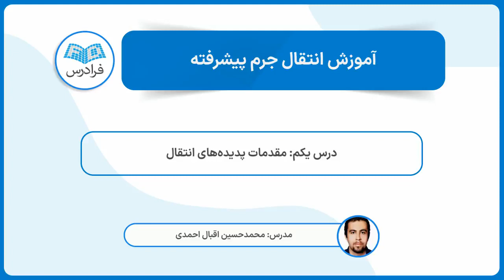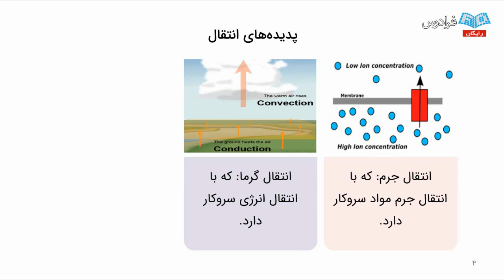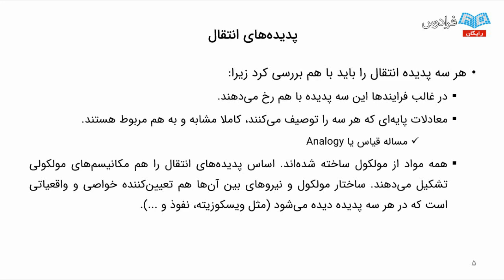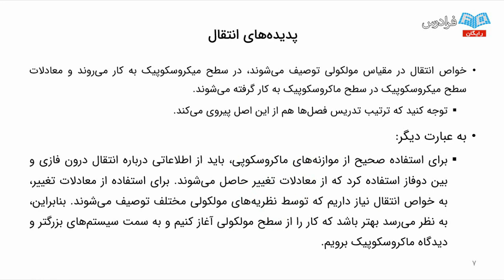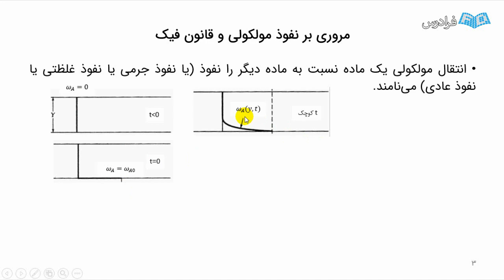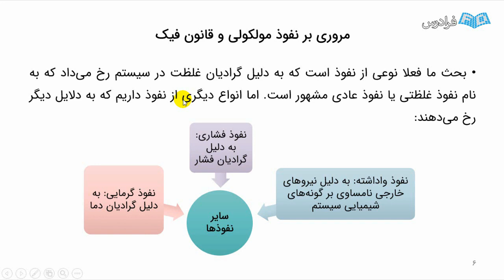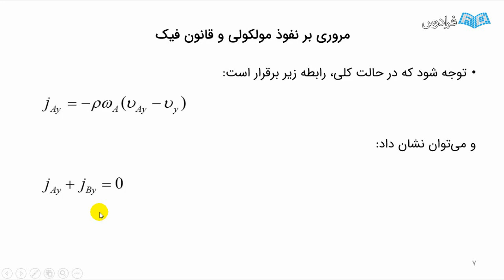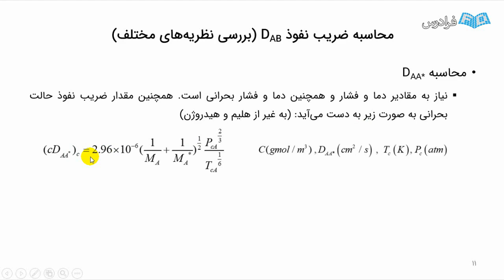آموزش انتقال جرم پیشرفته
FaraDars: آموزش انتقال جرم پیشرفته - (برای مشاهده نسخه کامل آموزش به لینک زیر مراجعه کنید)

0:00:00 درس یکم: مقدمات پدیده‌های انتقال
0:20:04 درس دوم: مروری بر نفوذ، نظریه‌های نفوذ و مکانیسم انتقال جرم

پدیده‌های انتقال یکی از مهم‌ترین مباحث رشته مهندسی شیمی است که در آن روابط و مفاهیم مربوط به انتقال حرارت، انتقال جرم و مکانیک سیالات (انتقال مومنتم) مورد بحث قرار می‌گیرد. این سه پدیده که در بسیاری از مفاهیم و روابط، شباهت‌های جالبی به هم دارند، پدیده‌های حاکم بر بسیاری از فرایندهای شیمیایی هستند. در این بین، انتقال جرم پدیده‌ای است که در تجهیزات مربوط به انتقال جرم، مانند: انواع برج‌های جداسازی دیده می‌شود و دانستن مفاهیم و روابط مربوط به آن مهم‌ترین پیش‌نیاز برای طراحی، مدل‌سازی و کنترل این نوع تجهیزات است.

علم انتقال جرم که سابقه‌ای بیش از نیم‌قرن دارد، روز به روز در حال گسترش است و کاربردهای تازه‌ای در حوزه‌های جدیدی مانند: فناوری زیستی، بیوتکنولوژی، میکروالکترونیک، نانوتکنولوژی و علوم پلیمر پیدا کرده است. جوهر این علم را بیان دقیق اصول پایستگی و بقای جرم، همراه با عبارت‌های شار (فلاکس انتقال جرم)، محاسبات ضرایب انتقال جرم و سایر روابط و مفاهیم مربوطه می‌سازند.

هدف از این فرادرس آشنایی دانشجویان تحصیلات تکمیلی، مقطع ارشد و دکتری با مباحث پیشرفته‌تر انتقال جرم است که در قالب بیان مفاهیم، روابط و همچنین حل مثال‌های متعدد طراحی ارائه شده است، البته دانشجویان مقطع کارشناسی نیز می‌توانند از برخی مباحث این آموزش بهره‌مند شوند.

مباحث انتقال جرم پیشرفته، شامل: نظریه‌های نفوذ و مکانیسم‌های انتقال جرم، انتقال جرم در جریان آرام و بررسی توزیع غلظت، بررسی معادلات تغییر برای سیستم‌های چند‌جزئی، مشابهت‌ها و هم‌زمانی‌های پدیده‌های انتقال در حضور و عدم حضور واکنش، انتقال جرم و محاسبه توزیع غلظت با بیش از یک متغیر و در نظر گرفتن شرایط ناپایا، انتقال جرم و محاسبه توزیع غلظت در جریان متلاطم، انتقال میان‌فازی، تک‌فاز و دوفاز، در مخلوط‌های غیر هم‌دما و در نهایت موازنه‌های ماکروسکوپی برای سیستم‌های چندجزئی است که در این آموزش این موارد پوشش داده شده است.

بسیاری از عملیات صنعت نیاز به محاسباتی دارد که در انتقال جرم مطرح می‌شود. محاسبه‌های مربوط به برج‌های تقطیر، برج‌های جذب، انتقال مواد از فاز‌های در مجاورت هم، خشک کردن و… از جمله مهم‌ترین نمونه‌های مربوط به آن هستند که در این آموزش سعی شده است ضمن ارائه تئوری‌ها و مفاهیم پیشرفته، مثال‌های صنعتی از این نوع حل شده و کاربرد روابط در آن‌ها دیده شود.

آموزش انتقال جرم پیشرفته - (برای مشاهده نسخه کامل آموزش به لینک زیر مراجعه کنید)